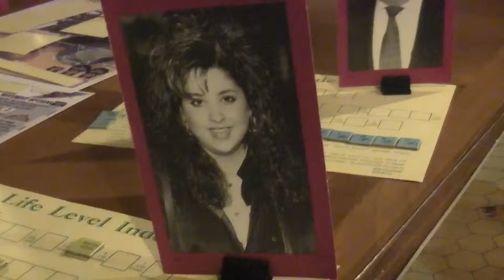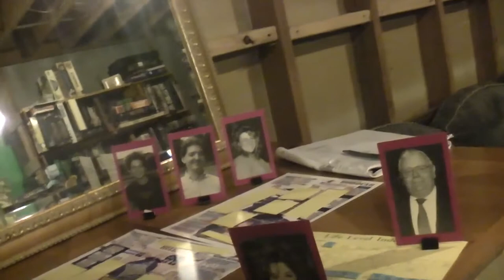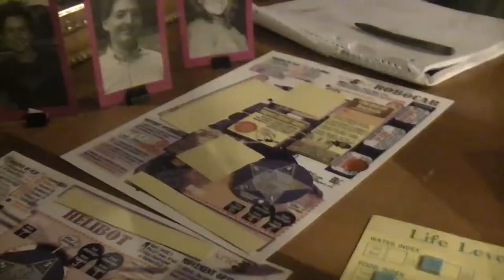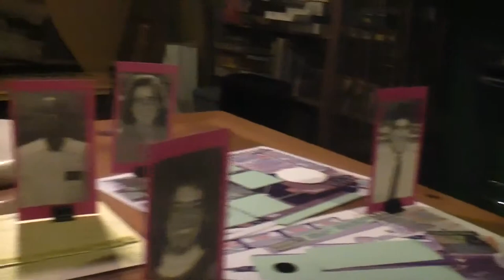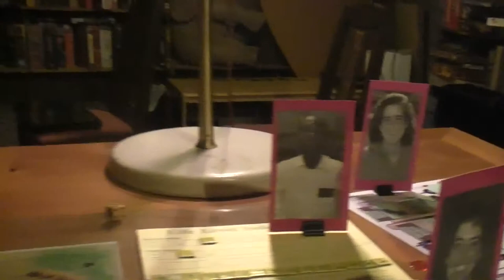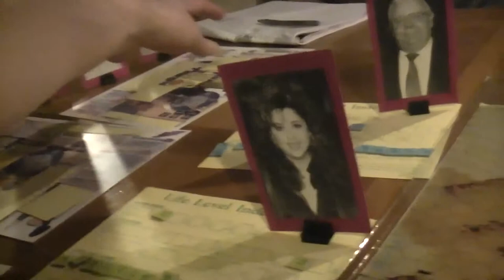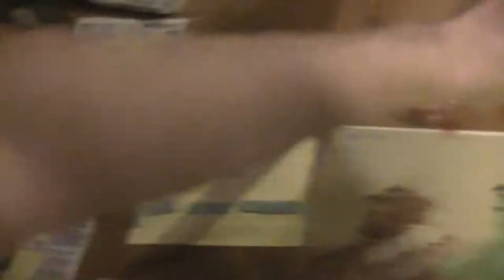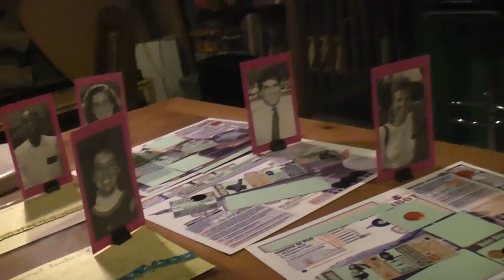TRPMGSMT- Ottoman/French Leg 2- Kriegbot 002- Imagine We're Dolls